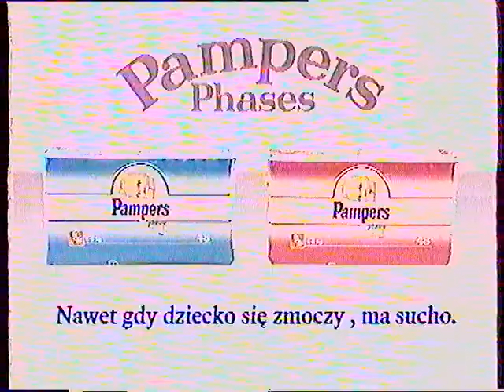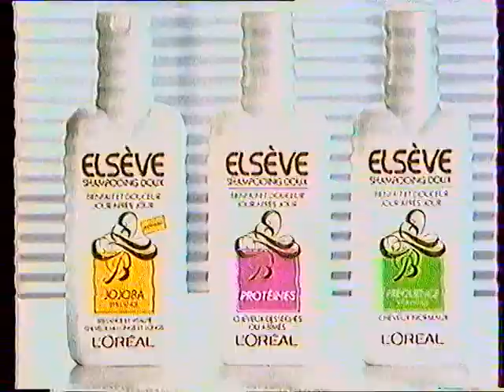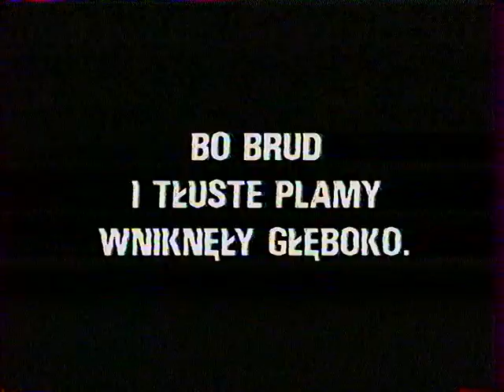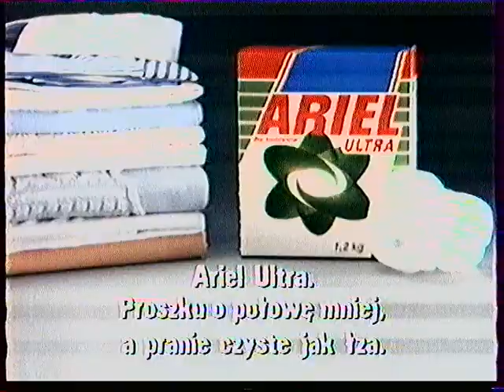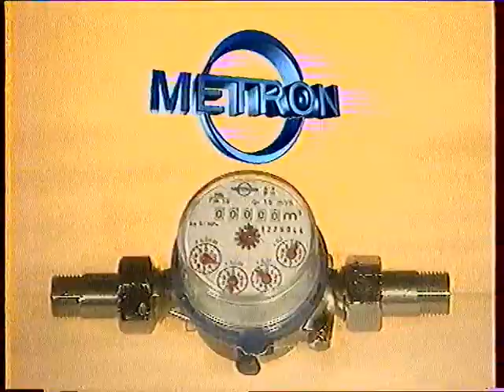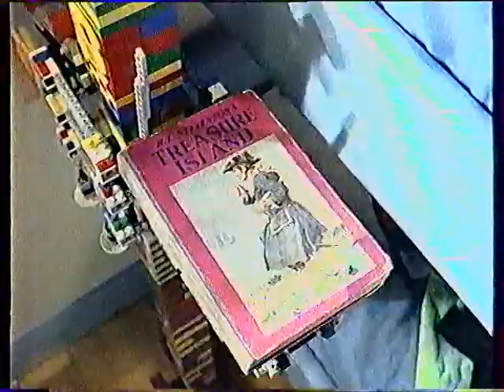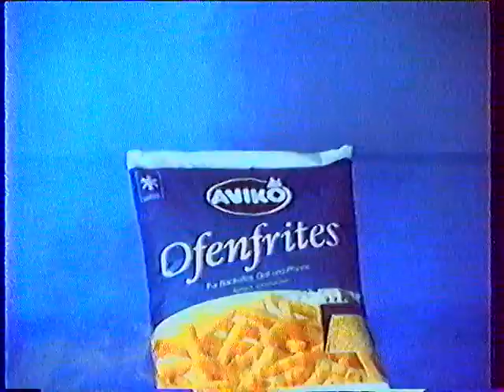Reklamy i zapowiedzi z 1992 roku